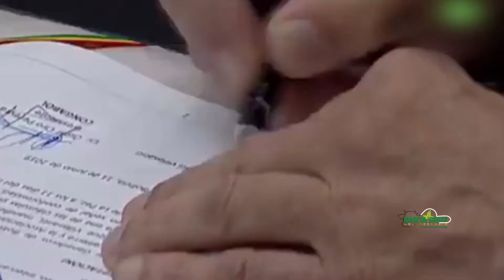CONGABOL FIRMÓ UN MEMORANDO DE ENTENDIMIENTO CON LA ARP